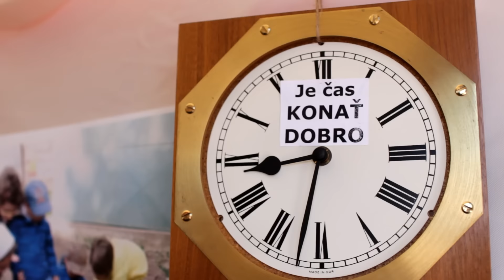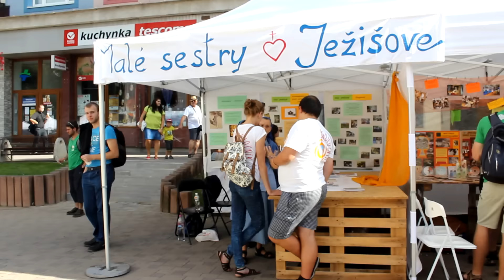Národné stretnutie mládeže P15 - Opäť sme zažili EXPO